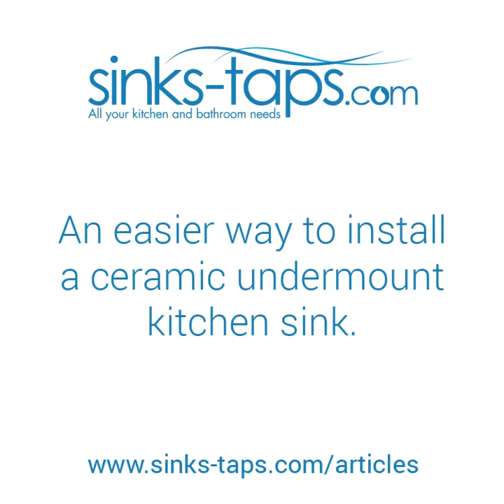An easier way to install a ceramic undermount kitchen sink.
The fitting of an undermount kitchen sink to a solid surface worktop such as corian or granite can be very involved and something that really needs to be completed by a specialist installer.  Fixing clips have to be used and the worktop drilled from the underneath.  On installations where a stainless steel sink is being used, the lightweight nature of the product doesn’t create a particular problem.  However, when using a heavy, bulky undermount ceramic kitchen sink, the small clips become somewhat inadequate!

So what alternative ways are there to fit a heavy granite or ceramic kitchen sink?

In this help section, we explain an easier way to fit your undermount kitchen sink, without having to drill or plug the solid surface worktop.  Although this method is particularly useful for ceramic or granite sinks, there is no reason why you cannot use the same installation method for a stainless steel sink.

Firstly, the ideal unit to start with is a specific kitchen sink unit, rather than a simple base unit.  If you are using a standard kitchen cabinet, you may need to remove the front bracing bar (don’t worry, as the next step will reinforce the strength of the cabinet).

You now need to create a support shelf for the ceramic sink to sit into.  All sinks, even under mounted models, will have a lip around the outside. You should fit the top shelf between the two sides of the unit and set it below the top edge of the side, the exact thickness of the sink.  In other words, if the sink lip/thickness is 20mm then set the top of the shelf 20mm below the top height of the kitchen unit.

Before you actually fix the shelf in place, it’s a good idea to sit the sink upside down on the shelf and use as a template to draw around.  If the sink you have purchased has a template included, you can use this instead.  Don’t forget to make the required adjustments to the size and shape of the cut-out as you are cutting inside the outer edge of the external dimension of the sink.  This will allow you to drop the sink into the hole you have cut, without it falling all the way through!

For the shelf, we recommend using a marine ply.  If you are using a double or larger heavier ceramic sink, for example in an 800mm unit, then we recommend you upgrade the shelf material to a much thicker and stronger marine ply panel - maybe a thickness of 25mm.

Once you have cut the panel, you should then fix it into the sink base unit with just 2 screws either side (you will add more later). The easiest way to secure is to use appropriate size screws through the side panels.

Once in place, ensure the panel is level and square.  You should also dry fit the sink into the panel and rest a spirit level or straight edge across the sink unit to ensure it sits level.  The top of the sink should not stop the straight edge from resting on the sink unit gable ends.  If it does, you should unscrew the panel, lower by 1-2mm and refit.  Once you are happy the panel is in the perfect position, you should then add additional screws to increase the strength of the panel.

For added strength, we recommend you then take the internal shelf from the base unit and use as a bottom support panel.  You will need to cut a large hole for the sink waste to be connected.  You will also need to cut a section from the back centre so the tap tailpipes and any overflow can be connected or accessed.

As this panel may need to be removed at a later date for access to the sink waste, the overflow or to change the tap, we recommend you DO NOT fix this shelf in with screws from the side.  Instead, offer the panel up to the underside of the sink and fix in position with some L-shaped metal brackets or by using a long thin batten, fixed to the side of the cabinet.  It is important for the bottom shelf to be touching the base of the sink, as this will provide additional support and strength to the sink (you can also use either side of the shelf as a handy place for storage).

Once everything is in place and fixed securely, apply a small bead of silicone sealant to the top edge of the sink so, when the worktops are lowered into position, a watertight seal is created.

Please note this is an alternative method of fixing a heavy kitchen sink in place when using a solid surface worktop.  It is the responsibility of the installer to ensure this method is suitable for your particular installation.  Some situations will require an alternative method or for you to follow the manufacturer’s guidelines without variation.

Full article with pictures plus other kicteh technical questions